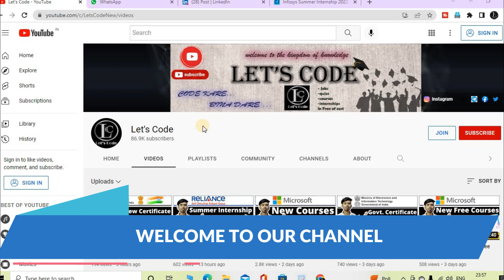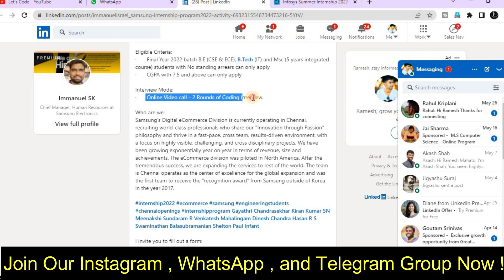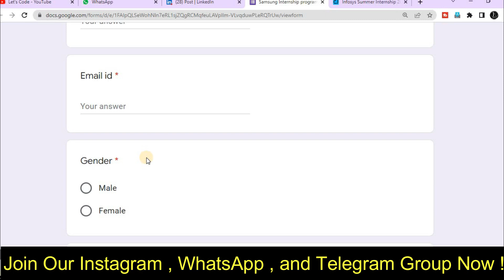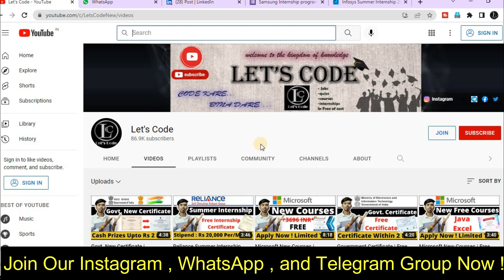Samsung Internship | Samsung Chennai Internship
🔴 Free Excel Certification Course With 𝗙𝗿𝗲𝗲 𝗖𝗲𝗿𝘁𝗶𝗳𝗶𝗰𝗮𝘁𝗲 -

✨ Topics Covered ✨
samsung
Samsung Internship
samsung internship experience
internship
samsung internship experince
samsung internships
samsung
interview experience
placement diaries
placement
samsung interview experience
interview tips
samsung interview questions
internships
samsung interview process
paid internships
samsung interview
summer internships
samsung india jobs
samsung interview preparation
samsung intern preparation
samsung interview 2020
samsung campus placements
interview experience samsung
samsung freshers job
online coding classes
free coding classes
learn coding for free
interview experience of samsung r&d bangalore
samsung research institute bangalore office
free coding courses
free coding classes online
how to convert internship to ppo
learn code online
how to convert internship to full time
samsung harman internship 2021
samsung harman internship
summer internship program
b. tech baba
work from home internship
harman careers for freshers
internships for college students 2021
53 lackhs ctc
how to get placed at atlassian
how to get placement
atlassian interview experince
how to crack placements
atlassian interview questions
zomato interview experince
zomato placement rounds
work culture at zomato
zomato software engineer
how to crack zomato interview
zomato interview questions
product based companies
samsung intern
samsung culture
coding courses
coding classes
online coding
harman internship
engineering internships
free internships
online internships
✨ Hashtags ✨
Thanks & Regards🙏:
Ramesh & Jigyashu